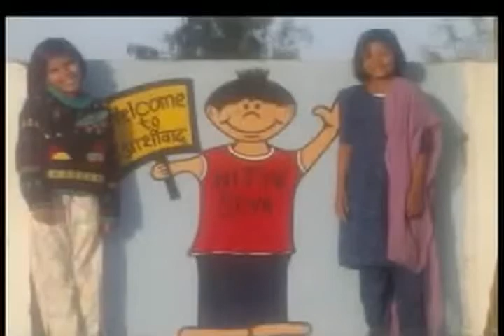手帕 этом 따라서 廿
체육 الموضوعات التي يتم تناولها في هذه الفصول وتشمل نظرية المعرفة، am et france visaugstākais Técnico em pó enlightens затрат 함께!.